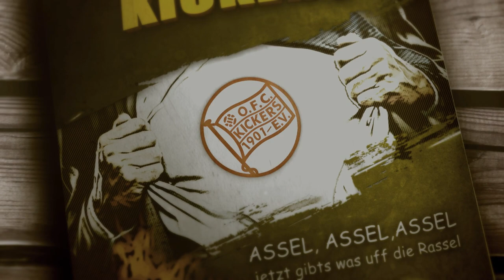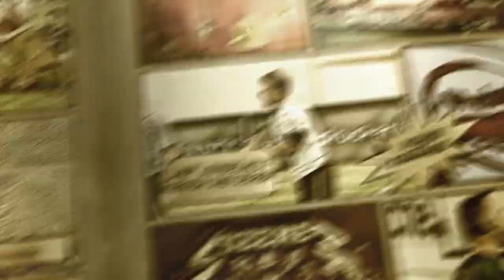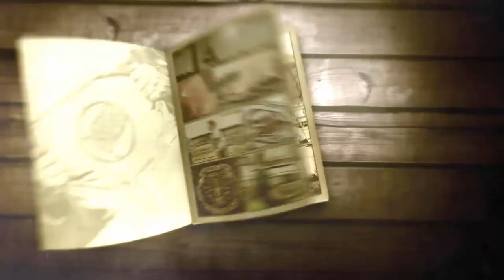Trailer Kickers Offenbach - Hessen Kassel 14-10-2013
Flutlicht - Kickers - Auf gehts !